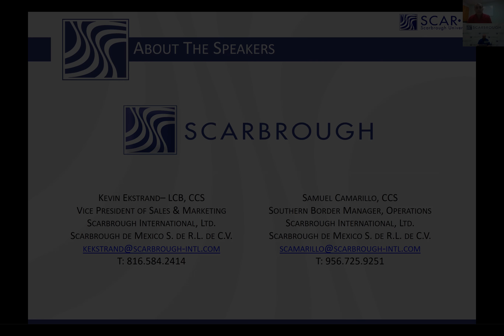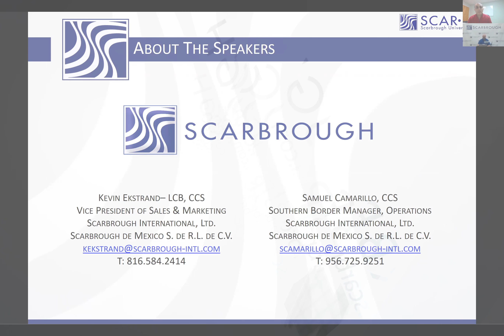What industries are growing in Central Mexico?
Learn from expert and native from Mexico on how to conduct business with companies in Mexico, whether you're in the manufacturing, wholesale, or distribution industry. Learn about the culture and expectations in each region, the industry sectors, and more.